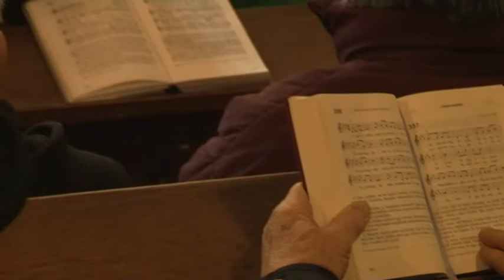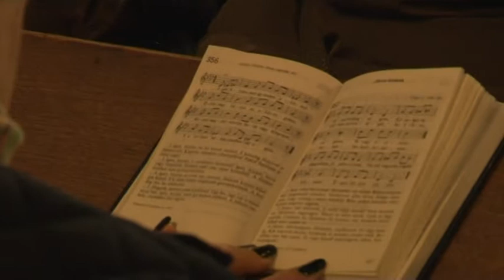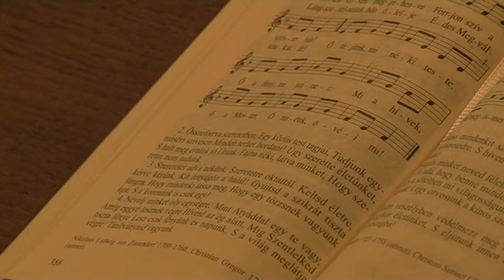Ökumenikus imahét - Szekszárd Katolikus igehirdetés az evangélikus templomban. 20190123